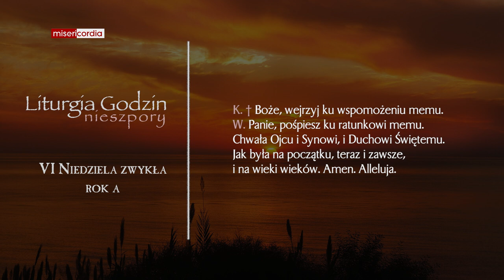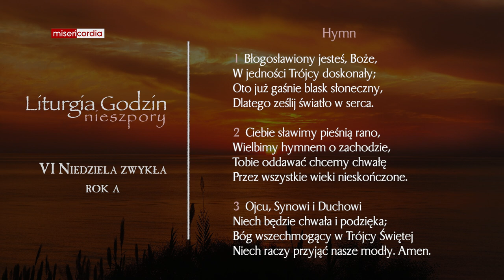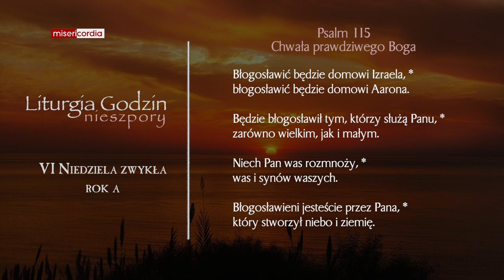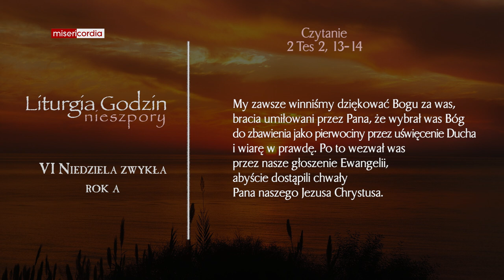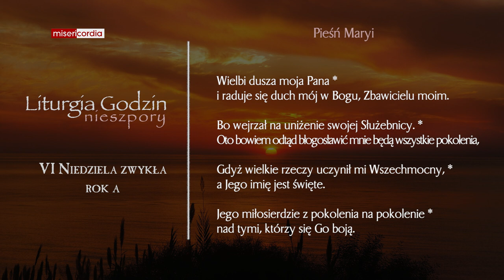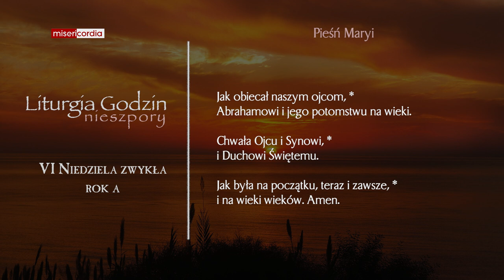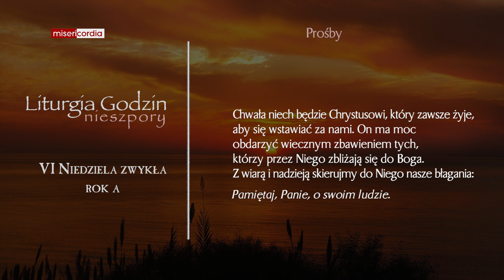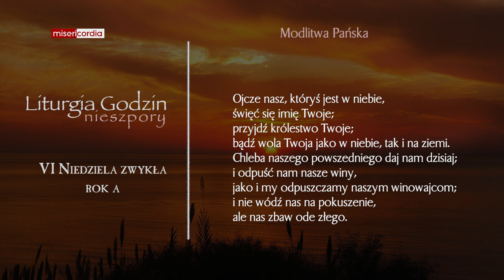Liturgia Godzin | II Nieszpory | VI Niedziela zwykła (rok A)